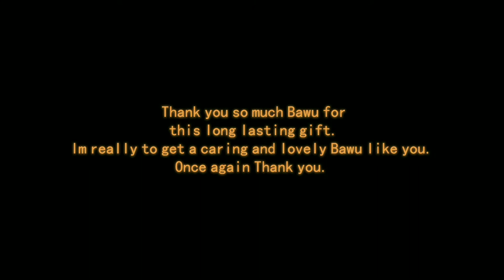Toyota Avanza (Special Gift to my daughter Dewishree.G)